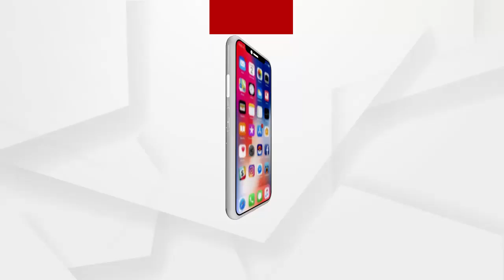ଭୁବନେଶ୍ବର ଶିଶୁଭବନ ଛକରେ ପୋଲିସ-ଯୁବ କଂଗ୍ରେସ କର୍ମୀ ମୁହାଁମୁହିଁ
ମନ୍ତ୍ରୀ ପ୍ରତାପ ଜେନାଙ୍କ ଇସ୍ତଫା ଦାବି ନେଇ ବିକ୍ଷୋଭ ପ୍ରଦର୍ଶନ ବେଳେ ଧସ୍ତାଧସ୍ତି । ମନ୍ତ୍ରୀଙ୍କ ବାସଭବନ ଅଭିମୁଖେ ଯାଉଥିବା ବେଳେ ଯୁବ କଂଗ୍ରେସ କର୍ମୀଙ୍କୁ ଘଟଣାସ୍ଥଳରୁ କିଛି ଯୁବ କଂଗ୍ରେସ କର୍ମୀଙ୍କୁ ଉଠାଇନେଲା ପୋଲିସ.